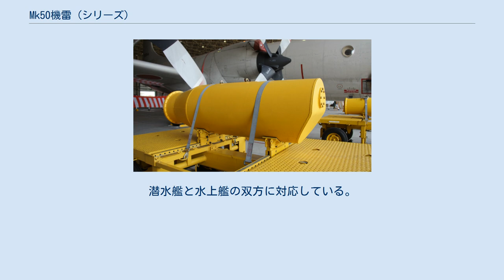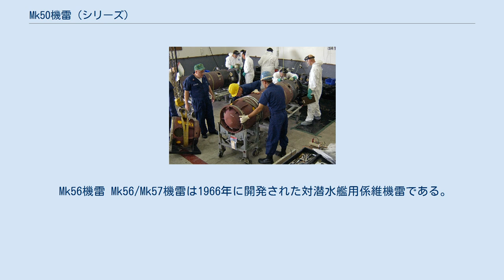Mk50機雷 (シリーズ)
Mk50機雷（Mk50きらい）は、アメリカ海軍が開発した数種類の機雷に与えられた名称である。
それぞれ50番台の正式名称が与えられている。
アメリカ海軍では演習や訓練に用いているが、海上自衛隊では複数形式を導入して現用の装備である。
 Mk52機雷 Mk52機雷は航空機敷設型の感応型沈底機雷であり、重量は1,000ポンド、炸薬量はHBX-1を625ポンド充填している。
潜水艦と水上艦の双方に対応している。
筒型の形状をしており、様々な感応方式があるが機雷本体はどれも同じ構造をしている。
 Mk55機雷 Mk55機雷は航空機敷設型の感応型沈底機雷であり、重量は2,000ポンド、炸薬にはHBX-1を採用して1290ポンド充填している。
大きさ以外はMk52と同じ形状・特徴を持っている。
全長89-7/8インチ、直径23-3/8インチ。
 Mk56機雷 Mk56/Mk57機雷は1966年に開発された対潜水艦用係維機雷である。
Mk56は航空機、Mk57は潜水艦によって敷設される。
高速かつ深々度を航行する潜水艦に対応する為に全領域磁気センサーを備えた磁気感応式を採用し、磁気を発しないステンレス製缶体と鋳鉄製係維器で構成されている。